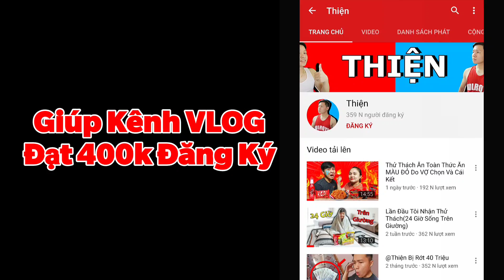SLENDERMAN CHẾ TẠO THÀNH CÔNG MÁY SẢN XUẤT KIM CƯƠNG VĨNH VIỄN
►Nhạc Sử Dụng:
-NCS
-Thefatrat